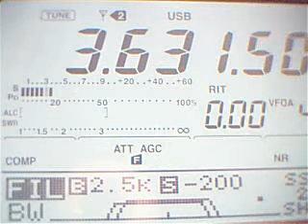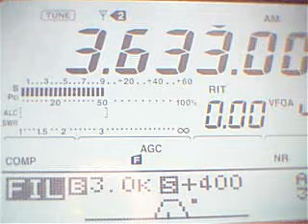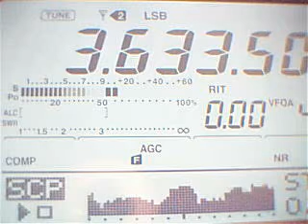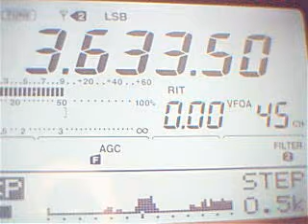UFO recording? :)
This recording was made around 20:45 CET at a frequency of 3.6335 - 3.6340 MHz LSB modulation. AM modulation was without result. Special sounds resemble UFOs or aliens. I do not know where it sends and what it can be. Perhaps some radar. If anyone knows please write me here. Thank you.